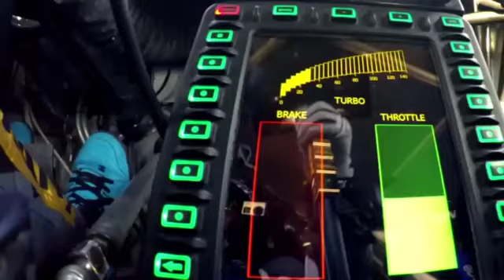Arabic songs....yalili beats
And like videos